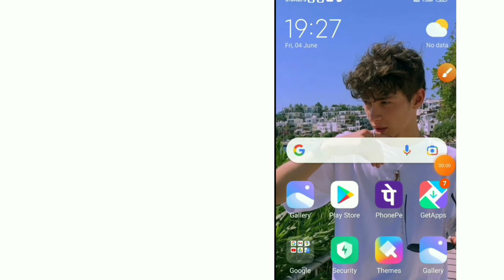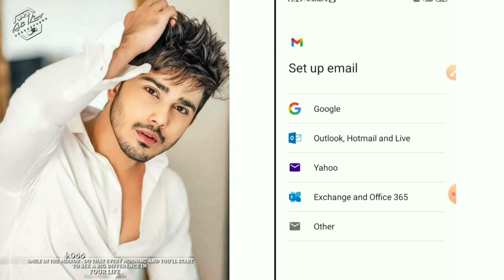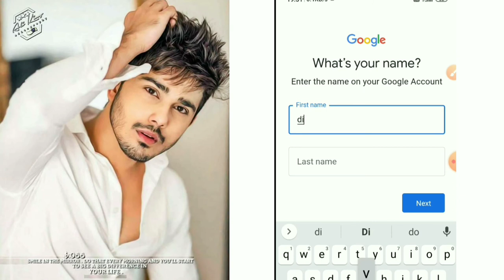Apke Number se Kitne gmail account bane hain |Gmail mein lagaa huaa number kaise Pta kare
Laptop Lenovo÷

Your Queries÷
Kshatriya Divyansh
Phone number Se kaise pta kare ki Gmail I'd  kitne hai humhare number se
No se gmail account kaise pta kare
Old Gmail account Ka kaise pta kare